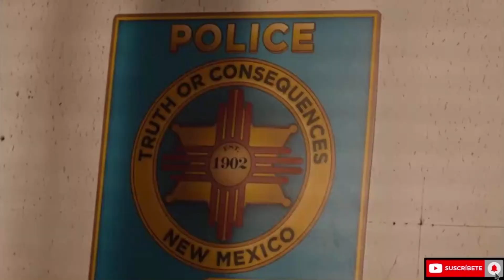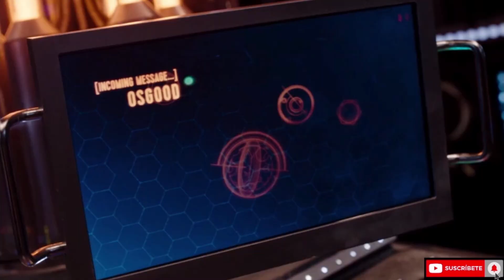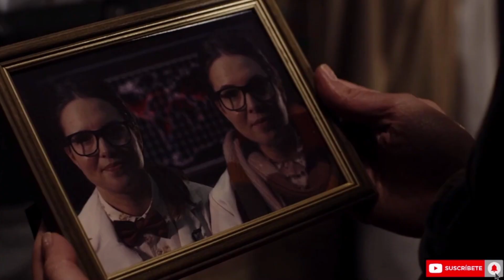Doctor Tech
Doctor Tech Primera 01